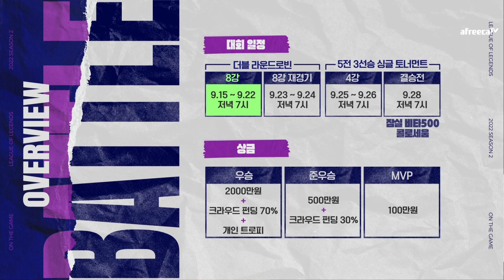돌아온보성이 vs 10알 또이런다 하이라이트｜2022 광동 온더게임 LoL BJ멸망전｜8강 A조 6경기